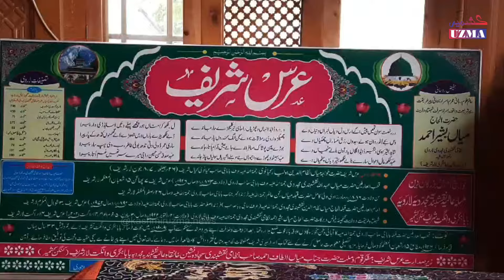کنگن میں میاں نظام الدین کیانوی رحمة اللہ علیہ کا 127 واں عرس جاری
بلند پایہ ولی کامل میاں نظام الدین کیانوی رحمة اللہ علیہ کا 127 واں عرس دربار عالیہ کے سجادہ نشین میاں الطاف احمد کی نگرانی میں عقیدت اور احترام سے جاری ۔
ویڈیو: راجا ارشاد احمد